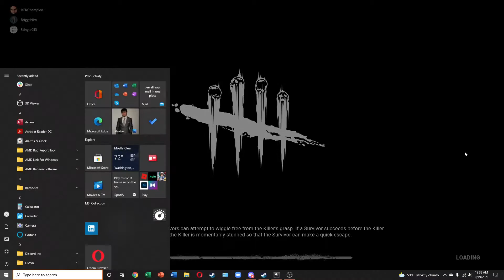Don't give him the satisfaction